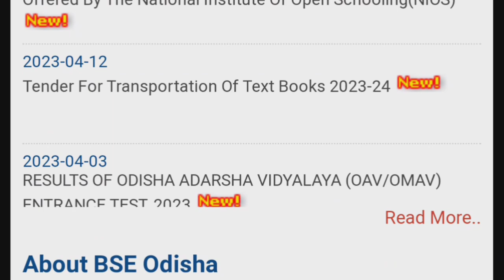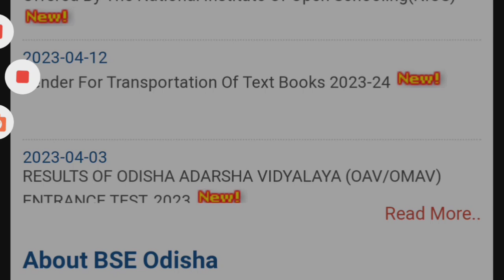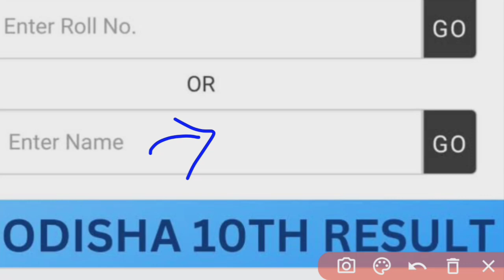10th Class Result 2023 Of Odisha Board#Class 10th Odisha Board Result#BSE Odisha Board Result Link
10th Class Result 2023 Of Odisha Board#Class 10th Odisha Board Result#BSE Odisha Board Result Link
10th Class Result 2023 Of Odisha Board
Class 10th Odisha Board Result
BSE Odisha Board Result Link
10th Class Result Link
Class 10th Odisha Board Result Link
Matrik Result 2023
PM Tutorial